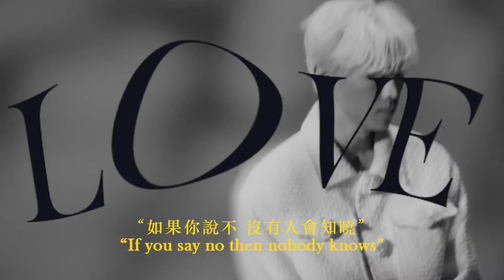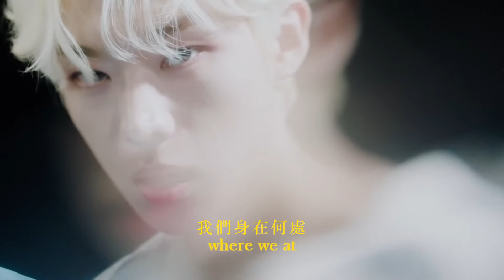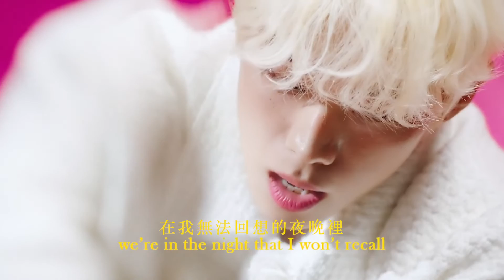DEMIAN (데미안) - 'YES' 官方中字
韓國新銳創作歌手 DEMIAN 第三張單曲〈YES〉正式上線！

繼前兩張作品獲各界好評後，DEMIAN馬不停蹄的推出第三張單曲〈YES〉，以他擅長的迷幻嗓音，建構出獨特的迷幻音樂城堡❤️